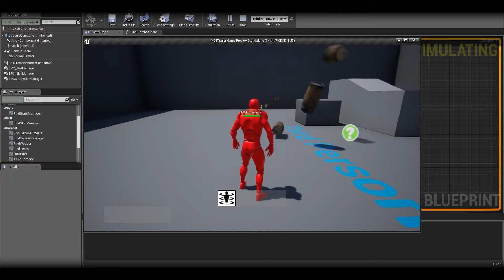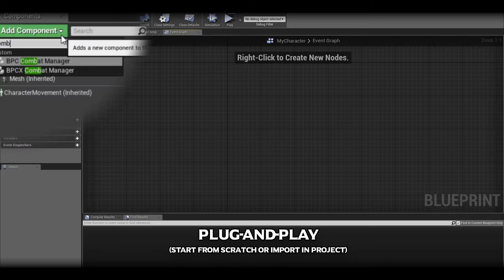Multiplayer Combat Editor | Code Plugin for UE4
The Multiplayer Combat Editor is a code plugin for Unreal Engine 4 to prototype combat, stats, skills, actions and runtime modifiers in your game.

Developed by Yun-Kun.

Music | Alliance - Stand United